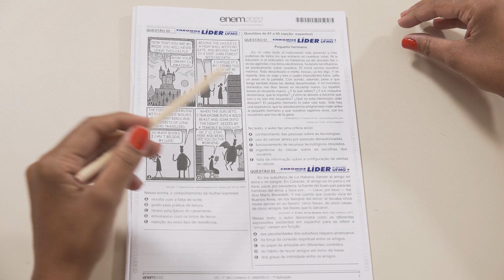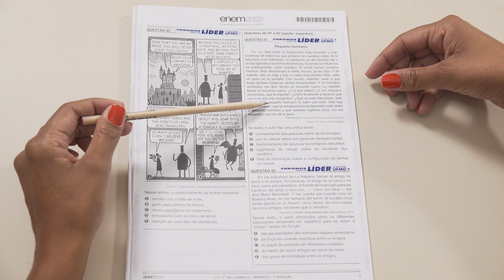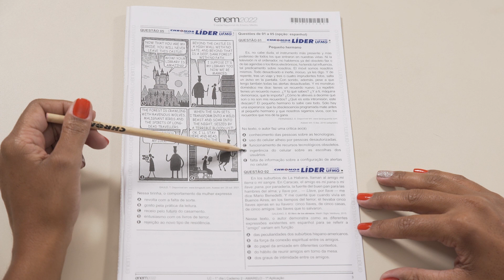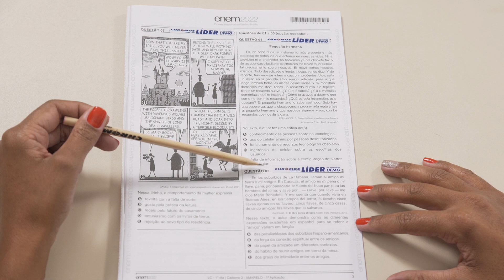Gabarito ENEM 2022 CHROMOS - Prova Amarela: Questão 01 | Espanhol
Confira a correção da prova de Espanhol do ENEM, respondida pelo(a) professor(a) Ronize Carvalho!